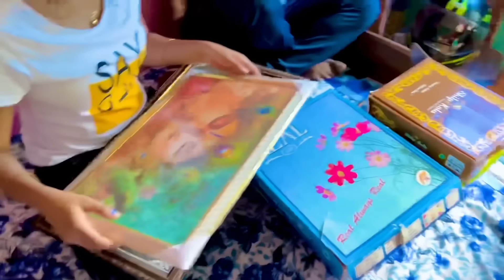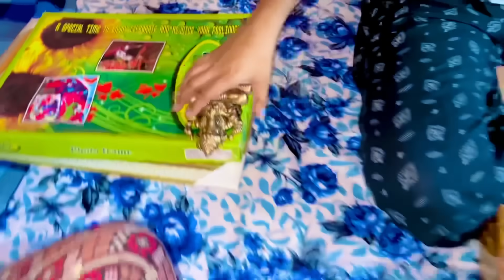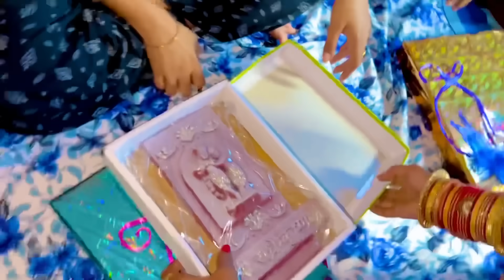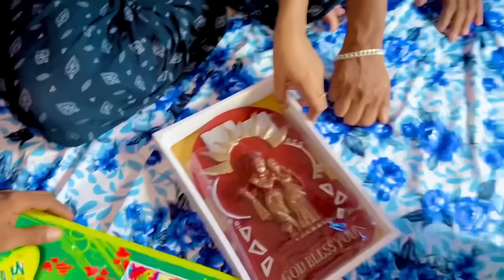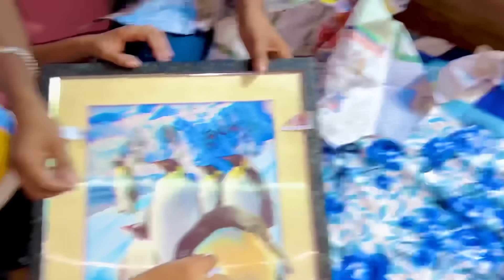ପୁଜଲୀ କୁ Marriage ରେ କଣ ମିଳିଥିଲା Gifts 😱||Barsha Sahu Lifestyle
First Time ପାଇଁ ଆସିଲା ଶାଶୂଘରୁ ଆମ ଝିଅ🥰🥺||Barsha Sahu Lifestyle

Namaskar 🙏🏻
JAY JAGANNATH 🙌

 * ANTI-PIRACY WARNING *
This content is Copyright to BARSHA SAHU LIFESTYLE. Legal action will be taken against those who violate the copyright of the following material presente..

 shopping,how to buy an engagement ring,engagement shopping list,engagement ring shopping vlog,engagement
barsha sahu lifestyle youtube cha..
barsha sahu
prapti creation
barsha sahu lifestyle new video
barsha sahu album song
varsha lifestyle
varsha sahu lifestyle
sindura ra adhikara odia serial
barsha sahu new album
barsha sahoo youtube channel
barsha lifestyle
odia serial
kasturi
barsha sahu life style
barsha
barsha sahu life
prema aji satapara dukha mo nijara
tarang tv
barsha sahoo
odia song
kasturi song
varsha sahu
sindurer adhikar
i love you kahuchi mu golapa dhari
jhili zee sarthak today episode full
nisha maharana video
kasturi song odia
new south indian movies dubbed i.

barsha and ashwini

angul barsha sahu
anupama serial today episode
balasore girl part 18

jili odia serial today episode full
new car for girlfriend,new car delivery,new car for boyfriend, surprise gift for my girlfriend, surprise gifts for my wife,

wwe
ashish chanchlani
punjabi songs
dynamo gaming
carryminati
pewdiepie
bb ki vines
t series
pubg